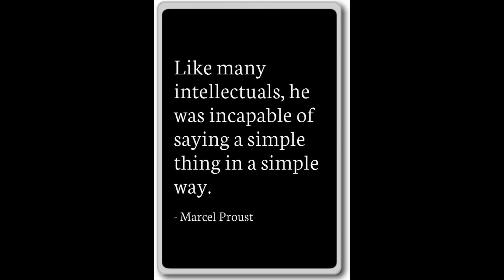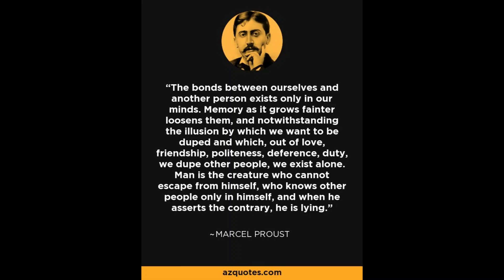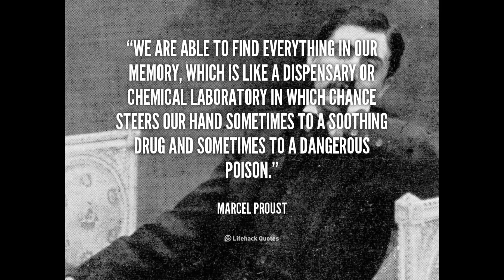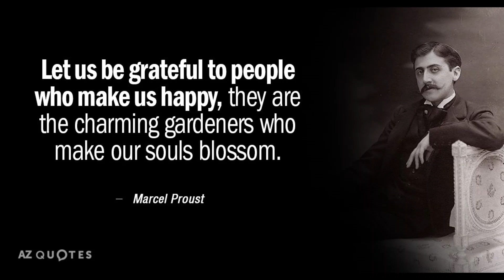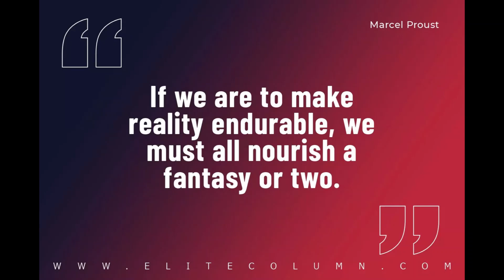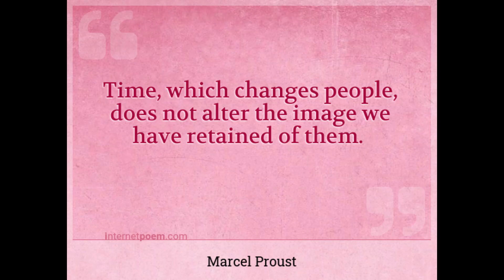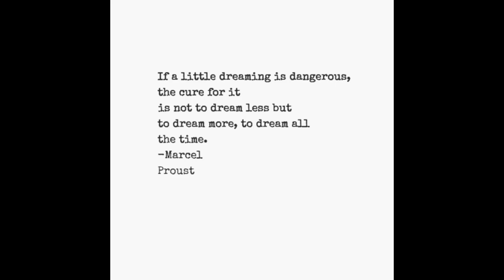Marcel Proust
We are healed from suffering only by experiencing it to the full.
French novelist

Valentin Louis Georges Eugène Marcel Proust was a French novelist, literary critic, and essayist who wrote the monumental novel In Search of Lost Time, originally in French and published in seven volumes between 1913 and 1927. Wikipedia
Born: July 10, 1871, Neuilly-Auteuil-Passy, France
Died: November 18, 1922, Paris, France
Influenced by: Charles Baudelaire, Gustave Flaubert, MORE
Parents: Jeanne Weill Proust, Achille Adrien Proust
Full name: Valentin Louis Georges Eugène Marcel Proust
Place of burial: Père Lachaise Cemetery, Paris, France